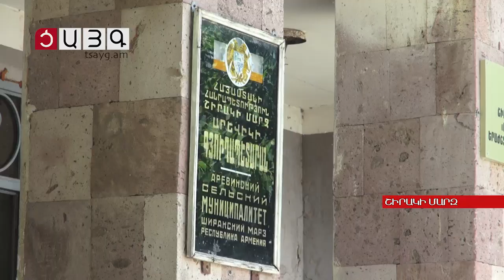Արեւիկ-Այգաբաց-Վարդաքար ճանապարհահատվածը կհիմնանորոգվի, Tsayg.am